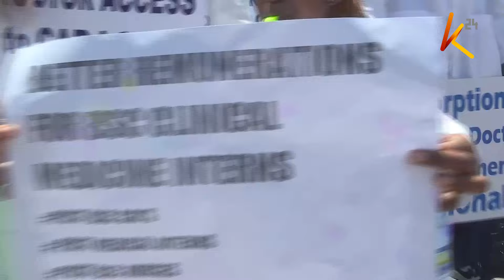Baadhi ya wabunge watishia kumbandua mamlakani waziri wa afya Susan Nakhumicha,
Baadhi ya wabunge wametishia kumbandua mamlakani waziri wa afya Susan Nakhumicha, wakimlaumu kwa kutolipatia uzito suala la  mgomo wa madaktari. Huku wakilalalamikia kimya kingi kutoka kwa viongozi wakuu serikalini kuhusu mgomo huo, wabunge hao wamemtaka rais William Ruto kuingilia kati na kutatua sintofahamu hiyo inayoshuhudiwa hivi sasa katika sekta ya afya ili kuwapa  wakenya afueni.